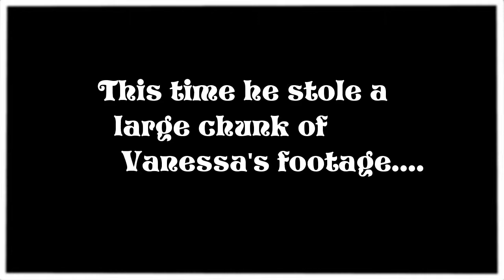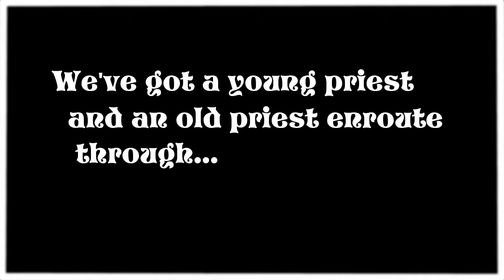Plan D Avalon Plays Borderlands 2 Part 11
The gang head into the borderlands to talk to some disembodied voice about a vault of some kind.  Or something like that.  People probably die...